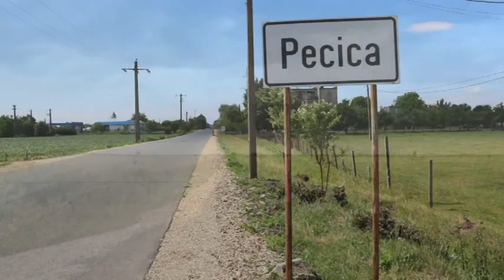Evoluție foarte vizibilă pe drumul județean Turnu-Pecica, o lucrare a Consiliului Județean Arad.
Evoluție foarte vizibilă pe drumul județean Turnu-Pecica, o lucrare a Consiliului Județean Arad. Lungime: 9,2 km. Valoare: 8,4 milioane lei. Lucrarea se finalizează în această vară.